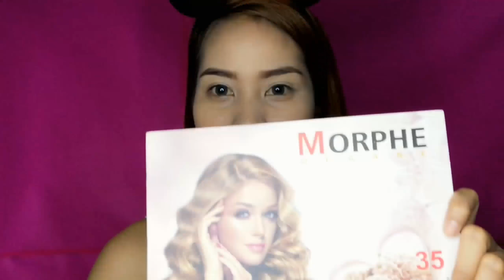Bloody Shodow Eye | Holloween Makeup Tutorial | Philippines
You can watch and enjoy this amazing video if you want. Hope you'll like it.😘

you'll know whenever i post a new video.